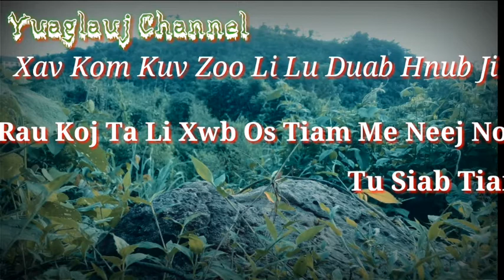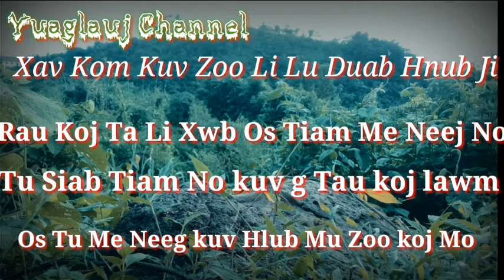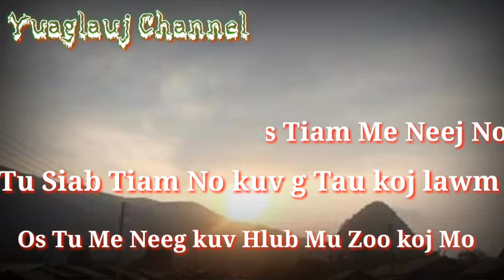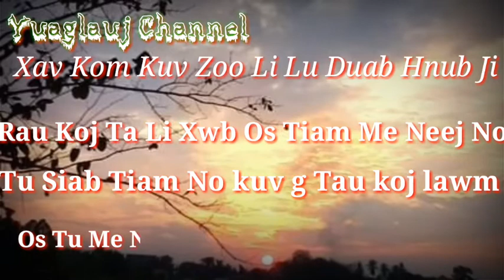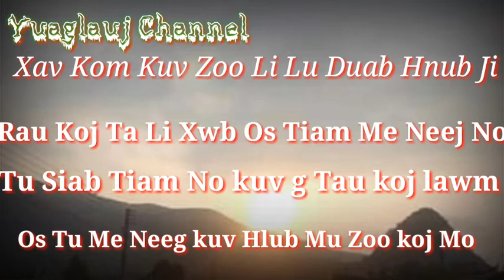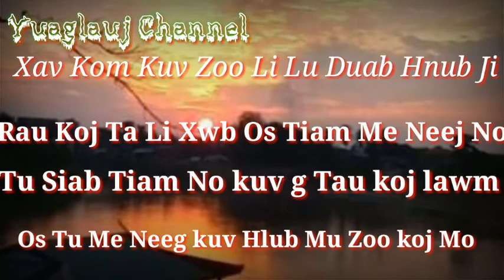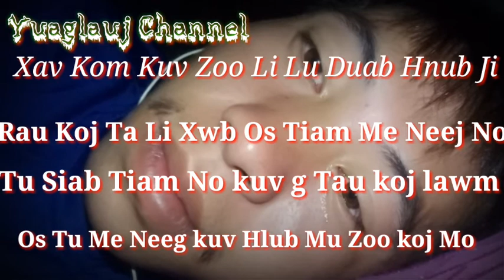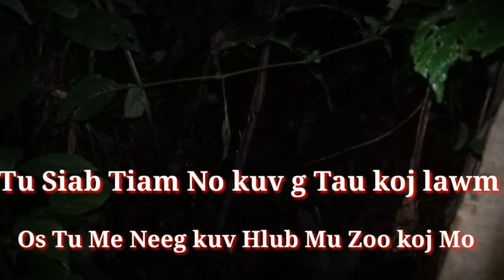Tu siab Vem g Mauj Nyiaj g Tau koj lawm #1 Yuaglaujchannel,Toojlauj Channel